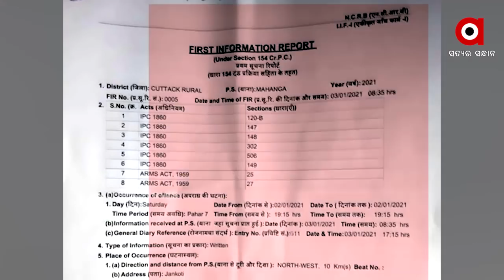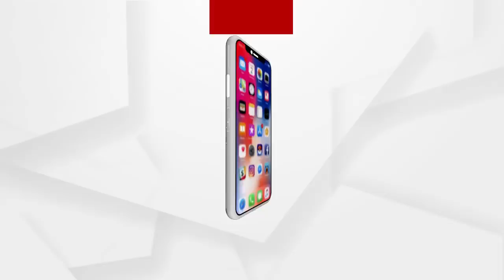ମାହାଙ୍ଗା ଡବଲମର୍ଡର ଘଟଣାରେ କୁହାଳିଆ ମନ୍ତ୍ରୀ ପ୍ରତାପ ଜେନାଙ୍କ ମୁହଁରେ ତୁଣ୍ଡି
ମାହାଙ୍ଗା ଡବଲମର୍ଡର ଘଟଣାକୁ ନେଇ ବିବାଦରେ ମନ୍ତ୍ରୀ ପ୍ରତାପ ଜେନା । ପ୍ରଶ୍ନ ପଚାରିଲେ ଚିଇଁକି ଉଠୁଛନ୍ତି ରାଜ୍ୟ ସରକାରଙ୍କ ବରିଷ୍ଠ କ୍ୟାବିନେଟ୍ ମନ୍ତ୍ରୀ. ସତେ ଯେମିତି ମୁହଁରେ ଲାଗିଛି ତୁଣ୍ଡି. ଏମିତି ମଉନ ରହିବା ପଛରେ କଣ ରହିଛି କାରଣ.
ଅଧିକ ଖବର ପାଇଁ ଡ଼ାଉନଲୋଡ କରନ୍ତୁ “Argus News” ଆପ୍